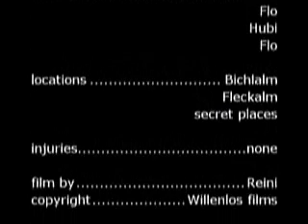Zipflbob Trailer Winter 2005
Willenlos Bobstar Team Winter trailer 2005 - All about Zipflbob sports in winter - best of